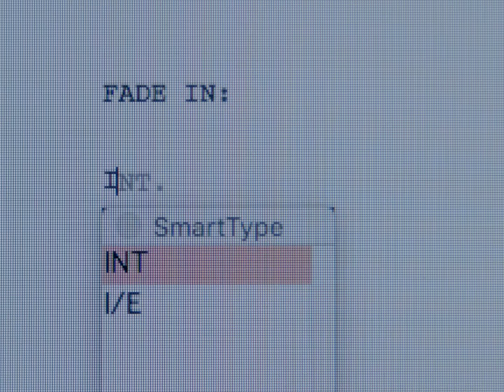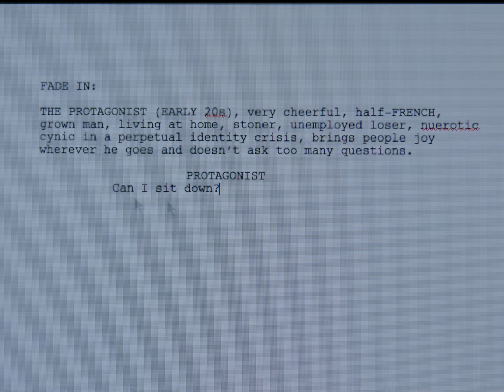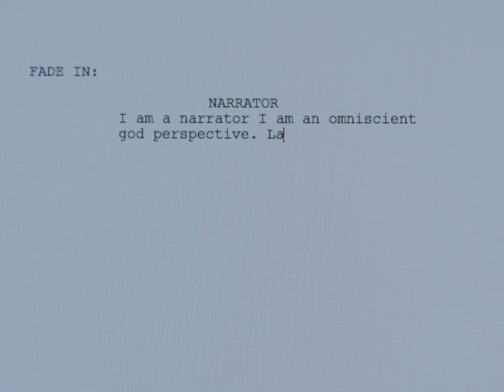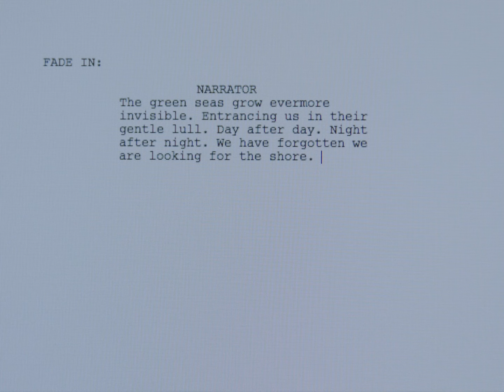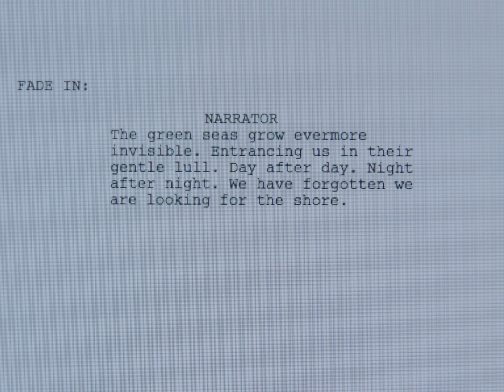Green Seas (2020) | Short Film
A man suffers from a particularly devastating case of writer's block.

Official Selection Los Angeles Lift-Off Film Festival

Written and Directed by Jake Horvitz
Starring Richard Steven Horvitz, Parker Lynch, Dean Cameron
Executive Producers - Jake Horvitz, Parker Lynch, Philip Heller

Director of Photography - Christopher Felix
Sound Design - Graham Mekjian
Editor, Colorist - Jake Horvitz

Originally completed 2020, this is the first of the three Bedroom Films